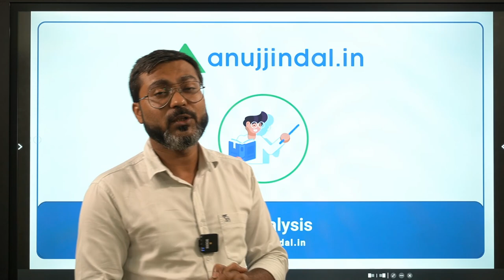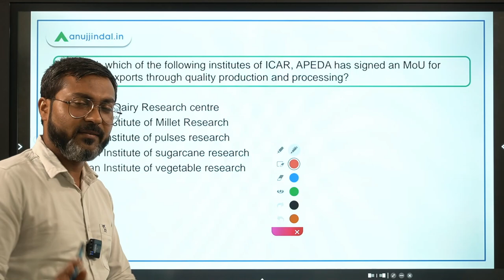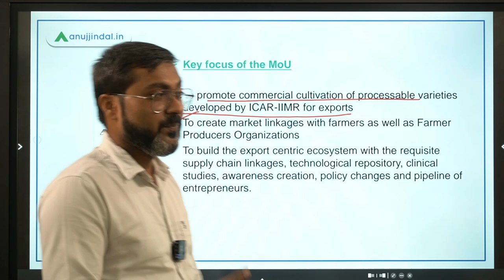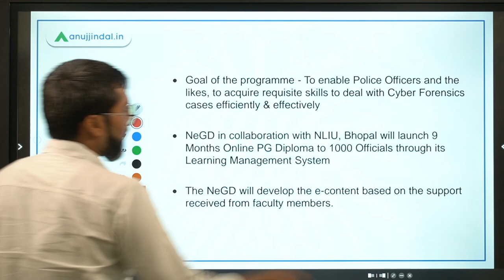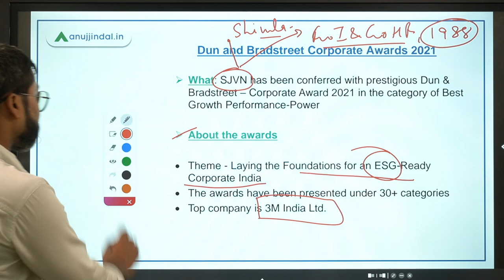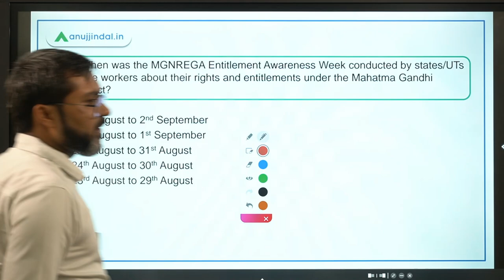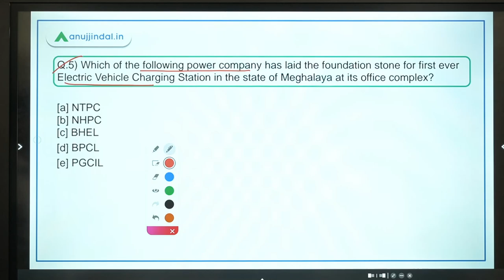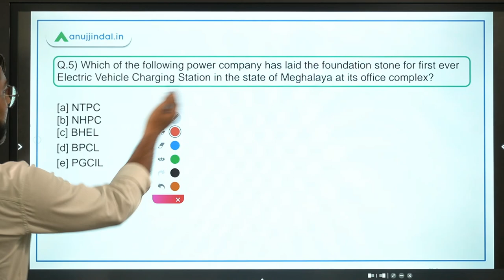RBI Grade B Current affairs | RBI Phase 2 | PIB 247 | Day 4 - September by - Manish Sir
In this session we will discuss about Dun and Bradstreet Awards, MoU between APEDA and ICAR-IIMR, Cyber Lab, MGNREGA Entitlement Awareness Week, Meghalaya’s first Electric Vehicle Charging Station and other important PIB news.